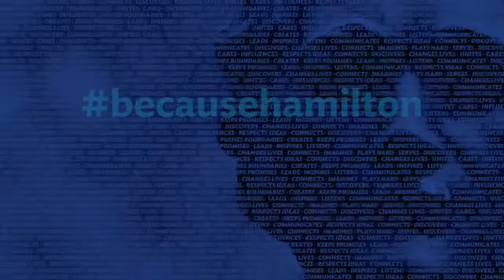BecauseHamilton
Hamilton's trustees will add $300 to every new gift made to the College until midnight Monday, April 10, making your support even more significant.

This is Hamilton's promise to students: Study what interests you, be accepted for who you are, and prepare to be the person you were meant to become.